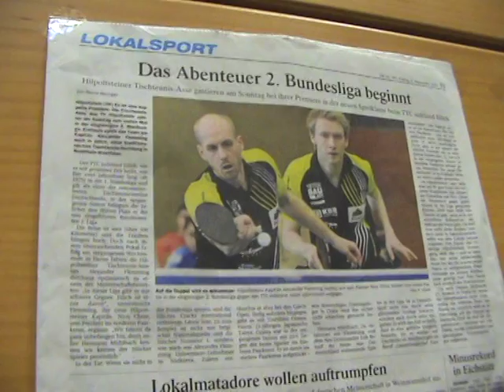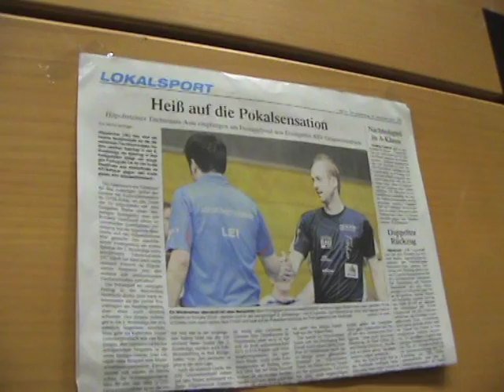Bundesliga vs 2 Liga Tischtennis DTTB Pokal TV Hip vs Gruenwettersbach 201509 1 Presse